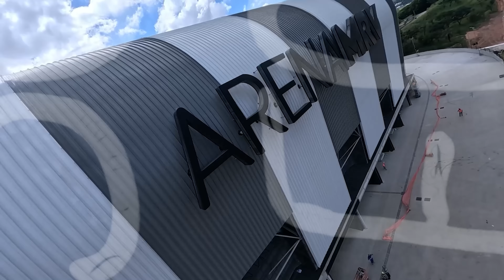ARENA MRV | AMANHECER NA ARENA | 26/08/2023